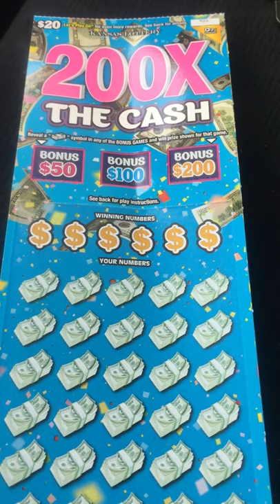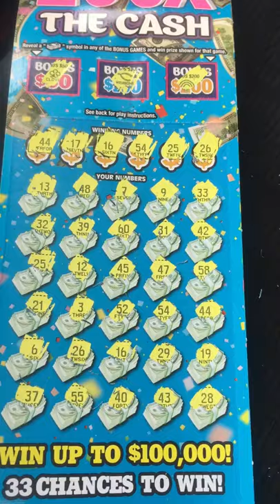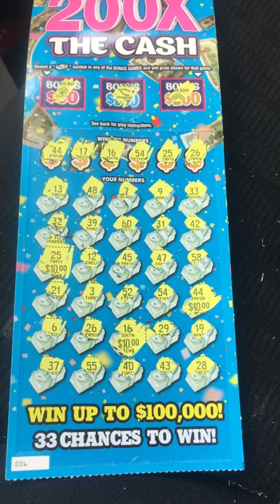Kansas Lottery 200X Cash. Winner!!!